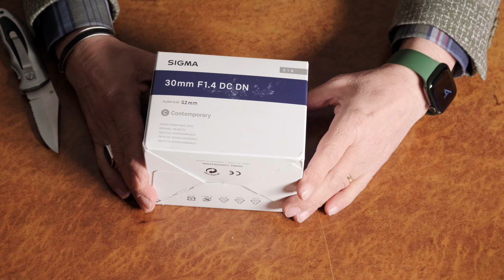KUTUNUZU AÇAYIM MI ???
SİGMA 30 MM F/1.4 KUTU AÇILIŞI